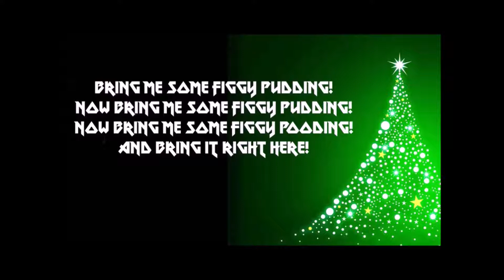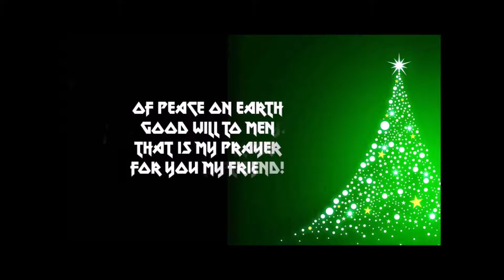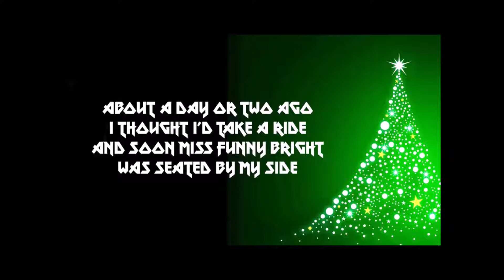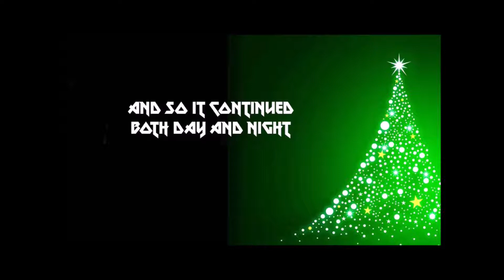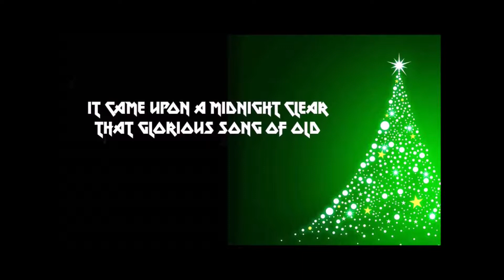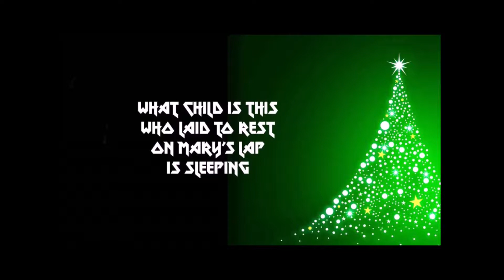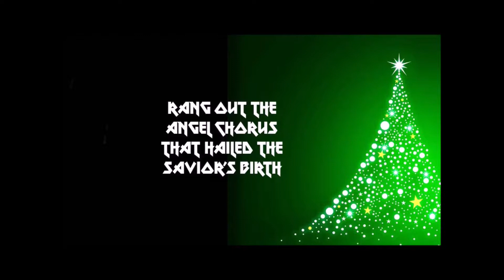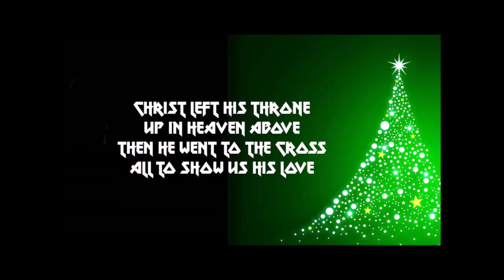Have A Metal Christmas – FULL ALBUM (Lyric) Christmas Hard Rock Heavy Metal Music - Pastor Brad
This video – Have A Metal Christmas – FULL ALBUM (Lyric) Christmas Hard Rock Heavy Metal Music - Pastor Brad, is a very special playlist of hard rock / heavy metal Pastor Brad Christmas classics, like, We Wish You A Merrcy Christm, I Heard The Bells, Jingle Bells, etc..  I pray this Heavy Metal Christmas Song will totally Rock You Up For Jesus and bless your celebration of Christmas this year!  All praise and glory to Jesus Christ!

1) We Wish You A Merry Christmas 00:00
2) I Heard The Bells 3:08
3) O Come All Ye Faithful 6:33
4) Jingle Bells 9:47
5) The First Noel 12:49
6) Oh Holy Night 16:56
7) It Came Upon A Midnight Clear 21:25
8)What Child Is This 24:50
9) Go Tell It On The Mountain 28:05
10) Up On The Rooftop 31:06

Pastor Brad Description: If you tossed Oz Fox, Michael Sweet, Rex Carroll, Yngwie Malmsteen, Zakk Wylde, Rickie Blackmoore, Joe Satriani, Steve Vai, Randy Rhoads, David Zaffiro, Angus Young,Dee Harrington, Ace Frehley, Tony MacAlpine, Joe Stump, Eddie Van Halen into a shred guitar blender--you get Pastor Brad's 80s style Christian Instrumental Virtuoso Shred Music! I cut my teach listen to classic songs like “Surfing with the Alien,” by Joe Satriani … “For the Love of God,” by Steve Vai, “Rising Force” & “Black Star” by Yngwie Malmsteen. I love that music! I truly hope you enjoyed this video! YouTube